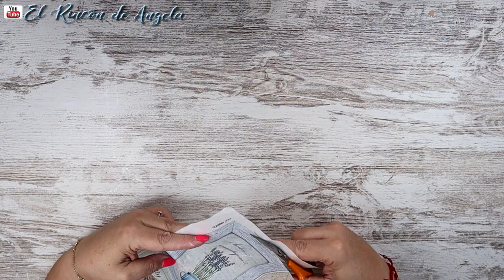PRECIOSOS EFECTOS Mira lo que hice con esta botella, INCREIBLE¡¡¡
Los PRODUCTOS PARA MANUALIDADES Y PINCELES se envían SOLO A ESPAÑA (península), baleares y canarias. Estos productos son de la marca TOMMY ART

En servilletas, papel de decoupage, papel de arroz y demás papeles, hacen ENVIOS A TODOS LOS PAISES. Mas de 4000 modelos de servilletas, papel de arroz, papel soft o papel japonés, cromos alemanes, papel para transferencias, decocalcas, papel de scrapbooking y mucho mas..
Tienes un apartado de preguntas frecuentes y otros sobre gastos en envíos, consúltalos si tienes DUDAS. También tienes un formulario de CONTACTO para hablar con ellos.